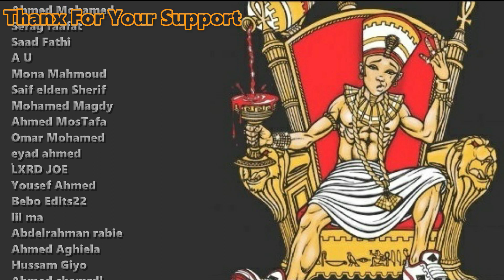VORTEX x EL3MENT - GANG | فورتكس و ألمنت - قانق (Reaction)